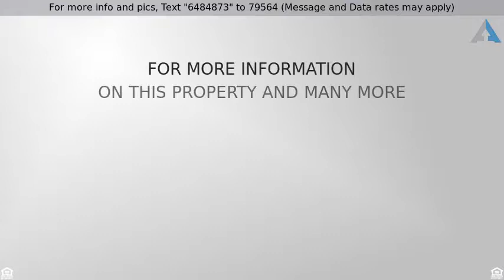Priced at $339,900 - 10789 S HEATHER RIDGE DR, Sandy, UT 84707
Great Home Great Area Great Neighborhood

Come see this Great home in convenient location. 5 bedrooms 3 baths. RV Parking.